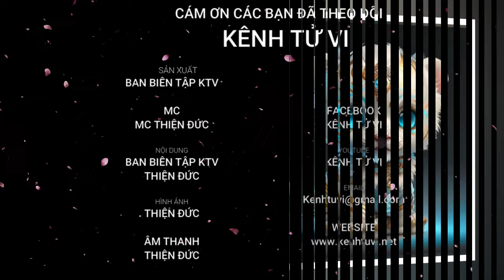Tuổi Dần tháng 3 âm lịch 2024 – Tam hội ghé thăm tiền tài ùn ùn kéo tới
Những người tuổi Dần khi bước sang tháng thứ 3 của năm 2024 Giáp Thìn với Tam hội ghé thăm trong tháng này cho thấy các cơ hội gặp gỡ mọi người là điều kiện khá tốt mà tuổi Dần nên tận dụng. Nguyệt lệnh Trường sinh cũng tạo điều kiện thuận lợi để con giáp tuổi Dần có thể bộc lộ tài năng của mình. Mọi người dường như rất tin tưởng những gì mà bạn tham gia thực hiện.

Những cuộc trao đổi thú vị và hàng loạt những ý tưởng mới đầy táo bạo sẽ liên tục ập đến trong đầu bạn, khiến bạn có hứng thú theo đuổi các mục tiêu dài hạn thay vì ngồi ủ rũ sầu đời vì chẳng có gì để làm.

Dịch Mã xuất hiện trong tháng 3/2024 cho thấy bản mệnh không thể nhàn thân vì càng vất vả, bôn ba, xông xáo thì thu hoạch càng lớn. Vì thế hãy chăm chỉ kiếm tiền, đừng vì chút trở ngại mà bỏ cuộc.

Trong một số tình huống công việc cần đi công tác xa để tìm kiếm cơ hội mới thì tuổi Dần đừng vội vàng từ chối, thay vào đó hãy chủ động xung phong. Đây là cơ hội rất tốt để bạn phát triển kỹ năng cũng như tầm nhìn của mình đấy nhé.

Tuy nhiên, đừng vì nhìn thấy những điều kiện thuận lợi đang bày ra trước mắt mình như thế mà chủ quan, Thiên Quan xuất hiện có thể gây ra một số tổn thương tinh thần và từ đó ngấm ngầm phá hoại sức khỏe của bạn từng chút một đấy nhé.

Vậy thì tử vi chi tiết của tuổi Dần trong tháng 3 âm lịch sẽ như thế nào. Ngày hôm nay xin kính mời quý anh chị và các bạn hãy cùng Kênh Tử Vi tìm hiểu trong video dưới đây nhé